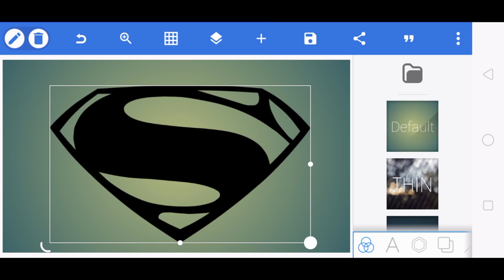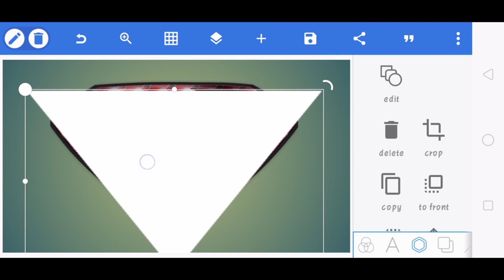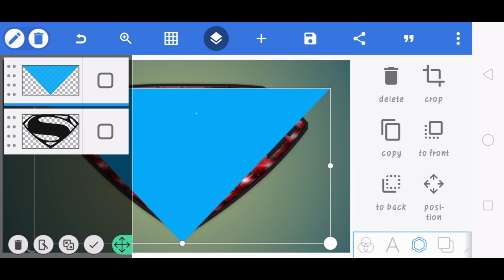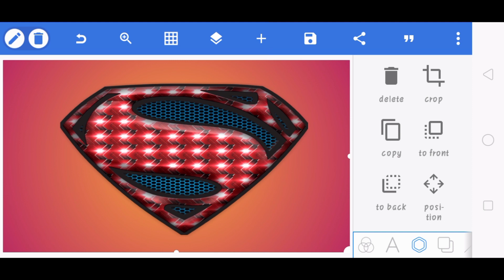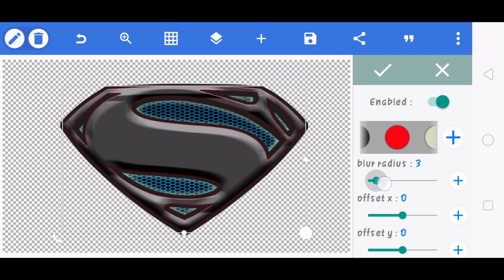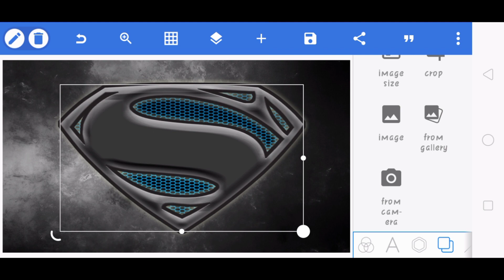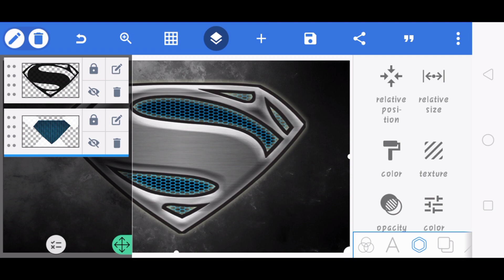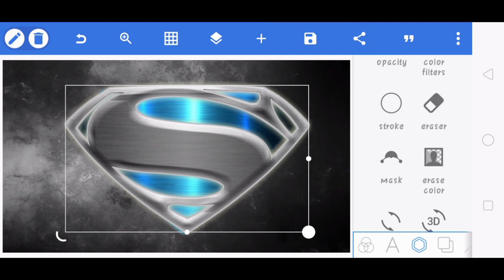MY MAN OF STEEL LOGO DESIGN/PIXELLAB/TUTORIAL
Man of Steel (superman) logo design.
3D ART DESIGN USING PIXELLAB ON ANDROID PHONE. Ganito ang paggawa.